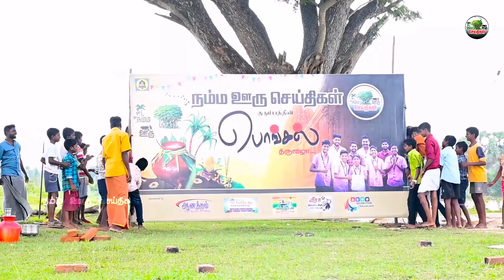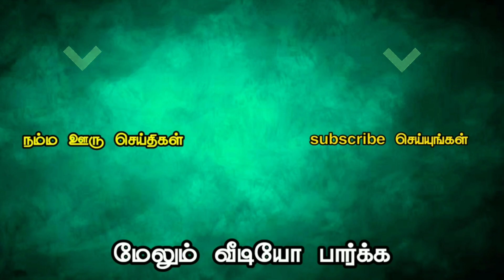பொங்கல் கொண்டாட்டம் நம்ம ஊரு செய்திகள் | Pongal celebration | namma ooru seithigal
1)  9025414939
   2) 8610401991